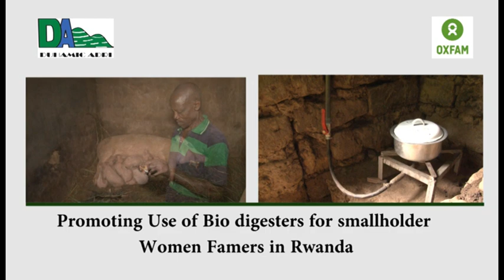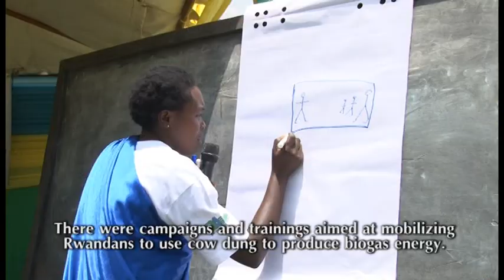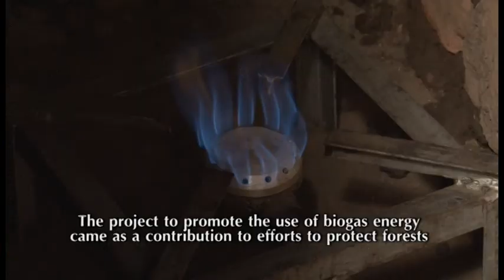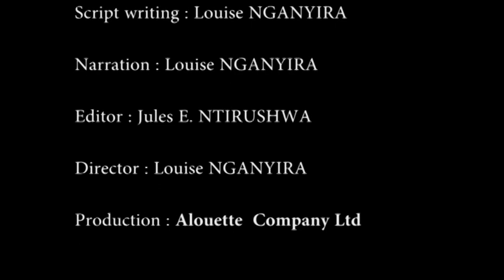Promoting the use of Pig Bio Digesters in Nyamagabe and Gakenke Districts